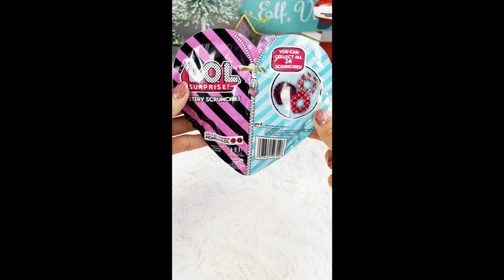LOL Surprise BFF Mystery Mini Bows L.O.L. Doll Blind Bags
Two times the surprises equal double the fun with LOL Mini Bows! With 24 bows to collect